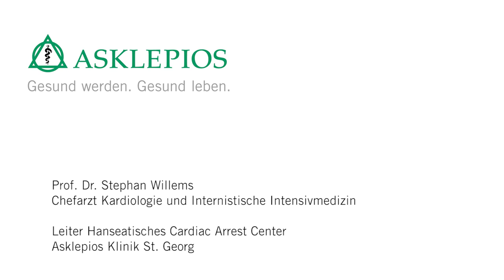Was ist eine Herzrhythmusstörung? - Medizin ABC | Asklepios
Unser Herz ist der Motor unseres Körpers. Bei körperlicher Anstrengung oder Stress schlägt es zwischen 160 und 180 Mal in der Minute. Gerät es aus dem Takt, fühlt sich das lebensbedrohlich an. Prof. Dr. Stephan Willems erklärt, was eine Herzrhythmusstörung ist und was dahinterstecken kann.

Prof. Dr. Stephan Willems, Chefarzt der Kardiologie und Internistischen Intensivmedizin sowie Leiter des Hanseatischen Cardiac Arrest Centers an der Asklepios Klinik St. Georg